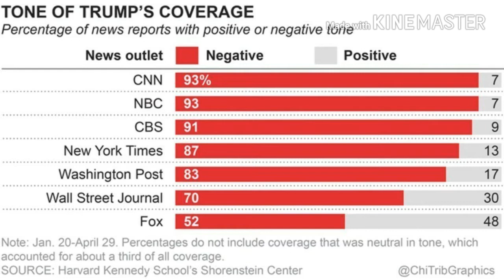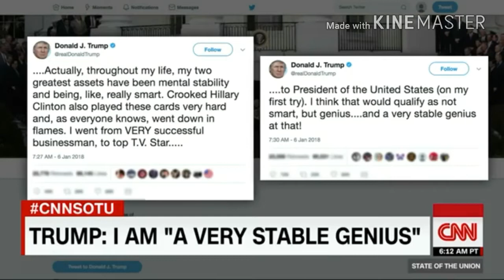Jake Tapper , Stephen Miller , & Pushing Trump Mental Illness Lies.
A recent CNN interview between the frosted tip soyboy Jake Tapper and Stephen Miller , Tapper tells Miller to "settle down" and Miller exposes CNN as Fake News. The ANTIFA supporting SJWs at CNN have been caught lying again and they won't walk away from this one.
CNN has already been caught covering up ANTIFA violence , apologizing for Black Lives Matter and showing BLM violence clips selectively edited to make BLM not look like the criminal gang they are. Now they are exposed again.
Trump , Trump Mental Illness, Trump Vs Fake News. They try to pain Trump as Unfit to be president and are pushing the whole 25th amendment as their new narrative to say that Trump is Insane.